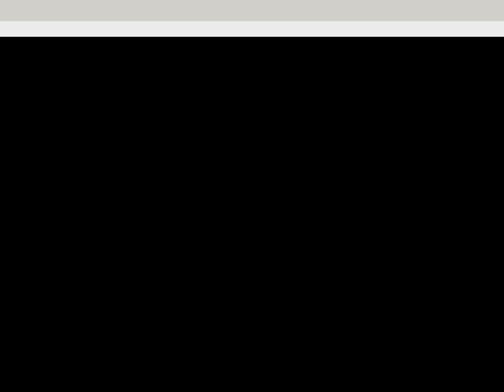Virgin Falls Backpacking Trip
Here's a trip we took to Virgin Falls Pocket Wilderness near Sparta, Tennessee back in May of 2010.